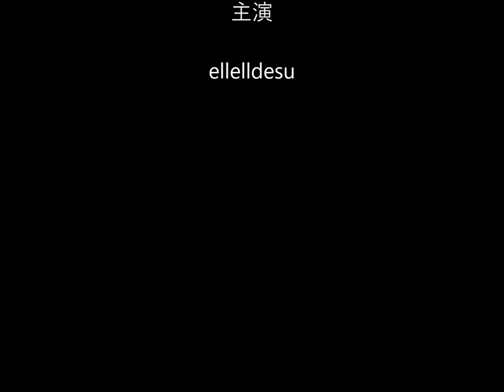kigurumi N CDM-B Vocaloid Uniform 12